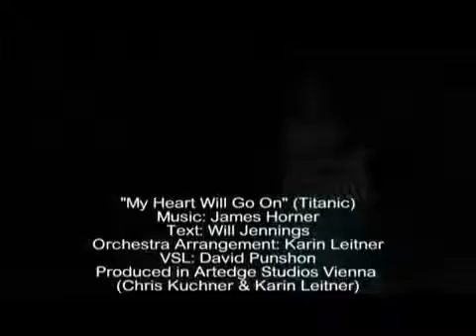My Heart Will Go On | Titanic | Flut | Performance